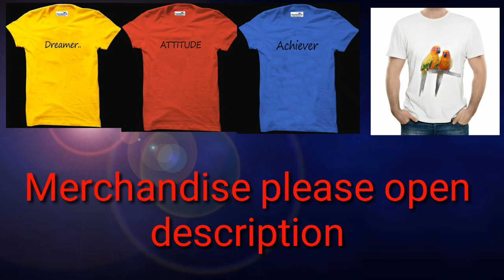MAGPIE POUTER PIGEON AT KERALA INDIA ALL TYPES OF COLOUR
MAGPIE POUTER PIGEON

For PIGEON LEG RING

RED MAGPIE
BLUE MAGPIE
YELLOW MAGPIE
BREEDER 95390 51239